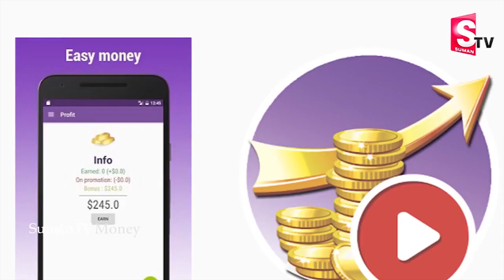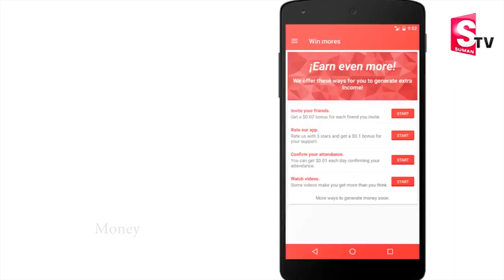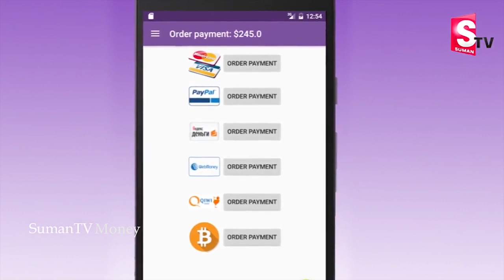How to Earn Rs 12000 Rupees in One Week | వారానికి 12000 రూపాయలు సంపాదించడం ఎలా..?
How to Earn Rs 12000 Rupees in a Week | వారానికి 12000 రూపాయలు సంపాదించడం ఎలా..?